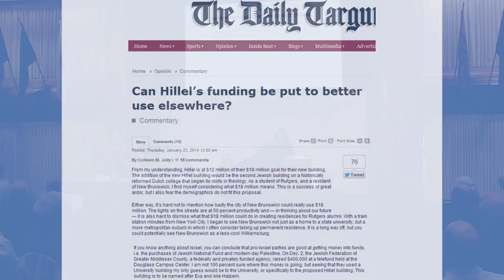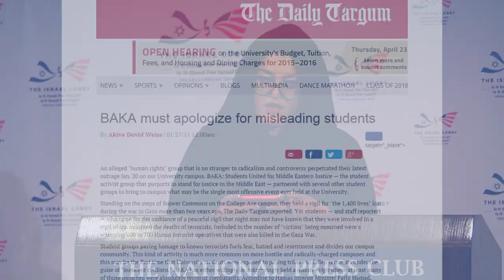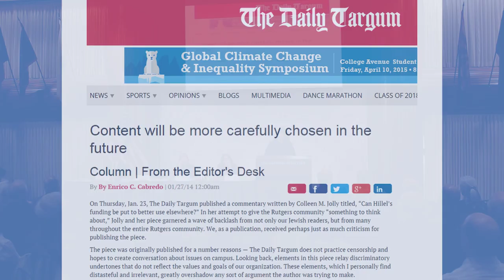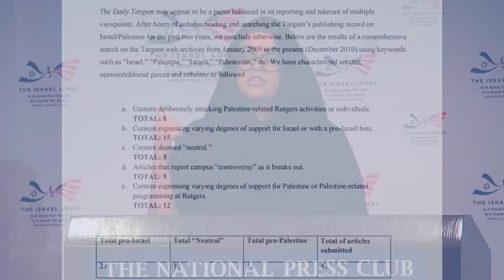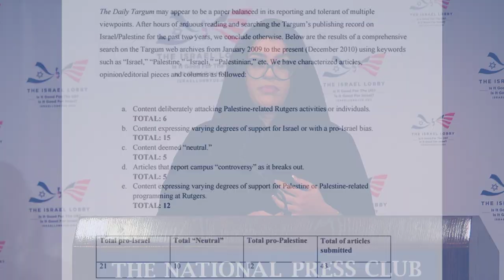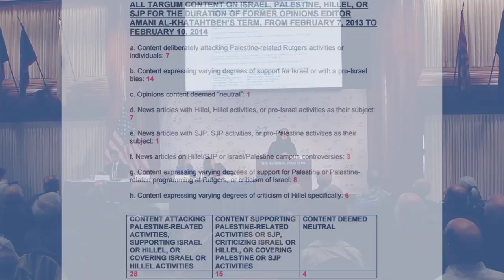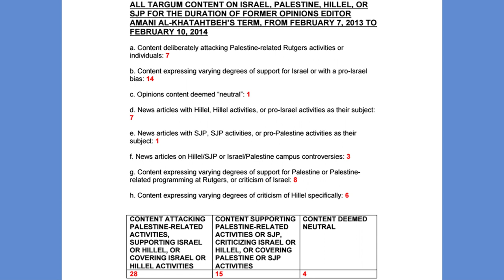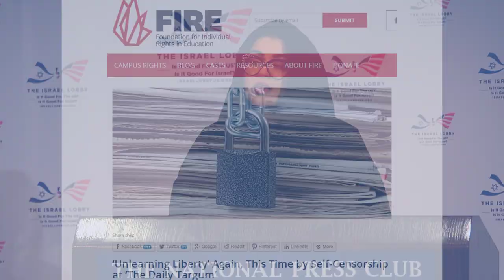AmaniAl Khatahtbeh_old